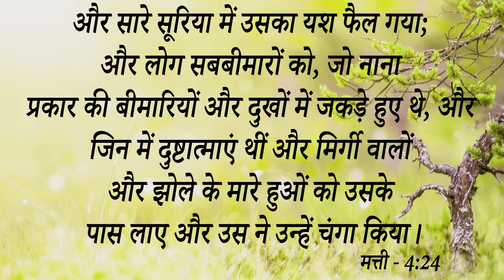Big Testimony || इस बेटी की आंखों के टेढ़ेपन की शर्मिंदगी को परमेश्वर ने दूर किया